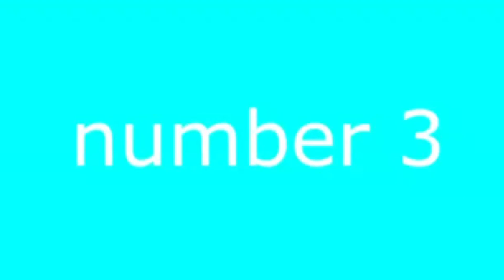Anny Found Out Why Vedal Doesn't Sing